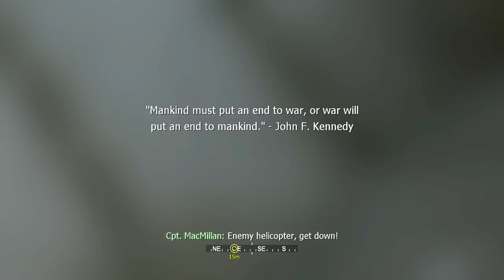Call of Duty 4 - Part 10 - Ghillies in the Mist (Let's Play / Walkthrough / Gameplay)